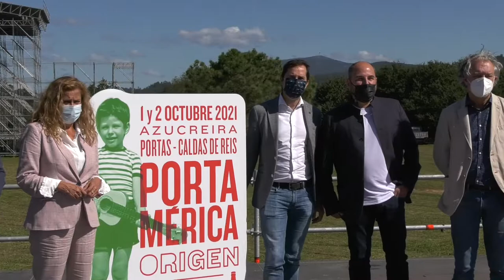Presentacion do Festival Portamérica 2021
A antiga Azucreira de Portas estreouse como novo escenario do Festival Portamérica coa presentación da nova edición, que terá lugar os vindeiros 1 e 2 de outubro. Participaron no acto a presidenta da Deputación, Carmela Silva; Kin Martínez, director do festival; Juan Martínez, xefe de patrocinios musicais de Estrella Galicia; Jacobo Sutil, director de Agadic; Cecilia Pereira, comisaria do Xacobeo; o alcalde de Caldas, Juan Manuel Rey, e o tenente de alcalde de Portas, Alfonso Vázquez.